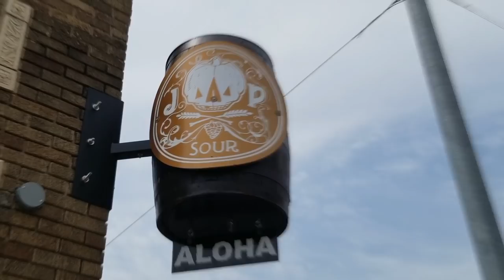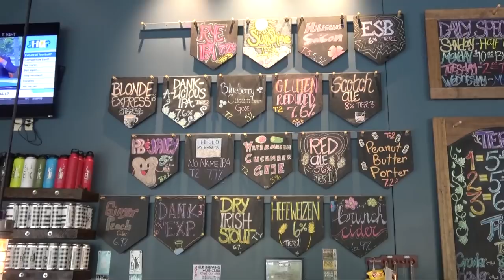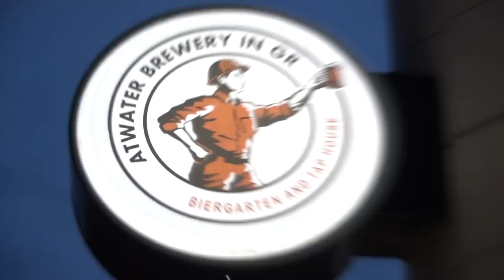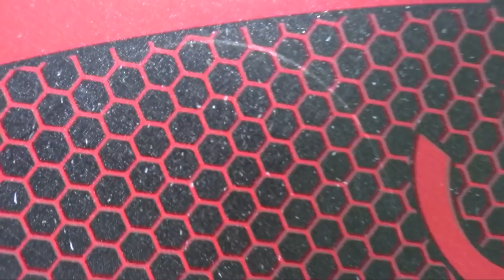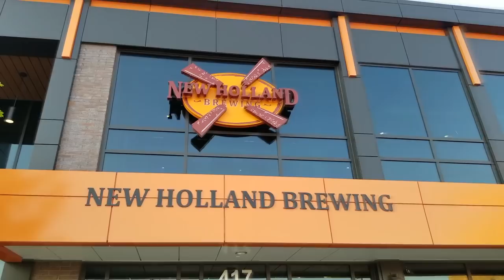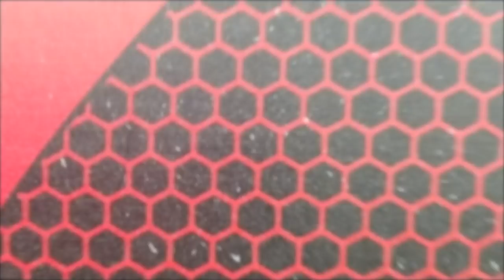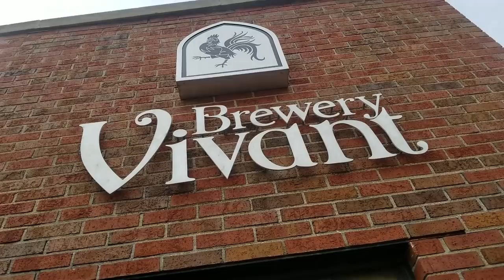Beer City Open Pickleball Tournament Weekend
Eddie and Webby had an amazing weekend while in Grand Rapids, Michigan, for the Beer City Open Pickleball Tournament.  Not only did they both compete in their first big tournament together, they also visited some great local breweries.  This video shows some highlights from the epic weekend Eddie and Webby had during this amazing experience!

SIDE NOTE:  Eddie and Webby used Lyft to get around town when visiting the breweries.  You don't ever want to get behind the wheel after enjoying some of Grand Rapids' finest craft beer.   :-)

Webby's Equipment:
Sony FDRAX53
Samsung Galaxy S8
Rode VideoMic Me
Digital Tripod Set

Eddie's Equipment:
My Favorite Lens
Sony A7 III
Canon T7i
Canon G7X
GoPro Hero5 Black
iPhone 7
DJI Mavic Air
GoPro Karma Grip
Rode VideoMicPro+